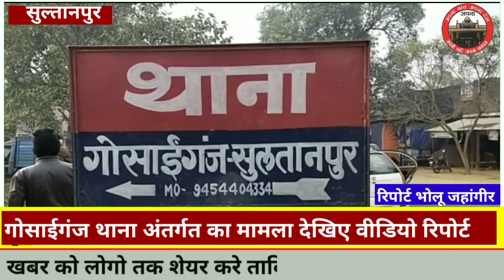Sultanpur News: देखिए कहा ताजिया ले जाने के रास्ते को लेकर हुआ विवाद।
sultanpur
news today
live news
sultanpur ki news
sultanpur ki khabar
मुहर्रम २०२३ सुल्तानपुर
Sultanpur today news
live news
sultanpur today news live
khabar sultanpuR
gosaiganj mharram
sultanpur moharram
julus
tajiya